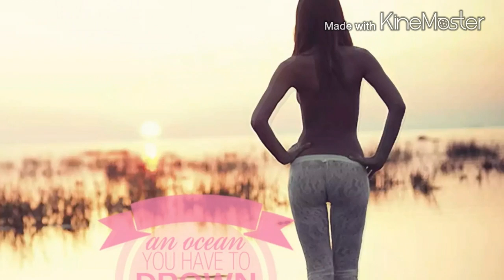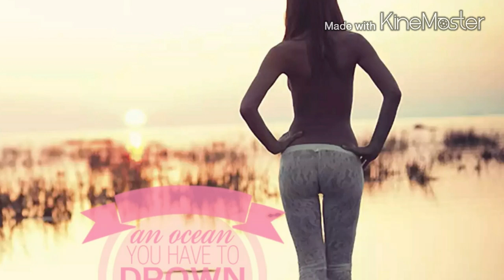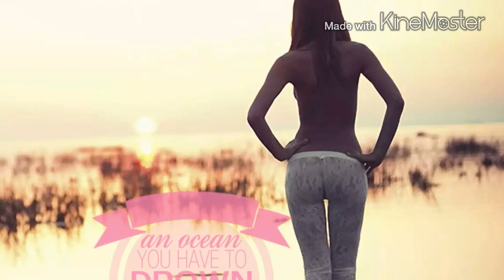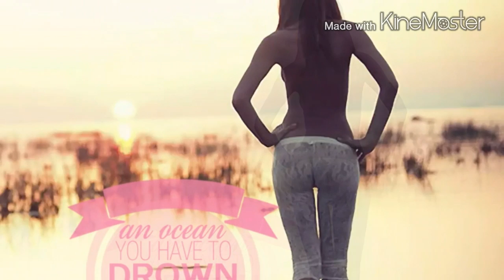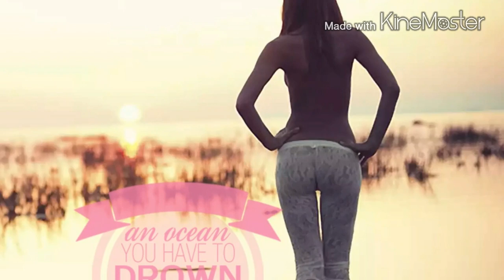House Electro Music Mix 2015 ( Switz... Music )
The Best Noncommercial Songs Of February 2015
TRACKS ❌

❌110- Benjamin Francis Leftwich - Won't Back Down (Boehm Remix) @

❌110- Mr. Probz - Nothing Really Matter (Boehm Remix) @

❌115- Inna - Love (